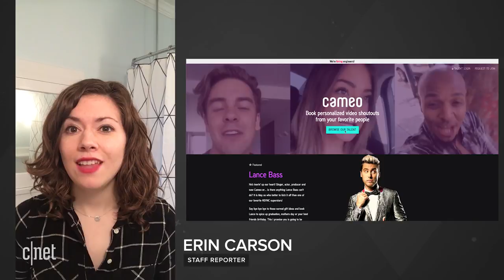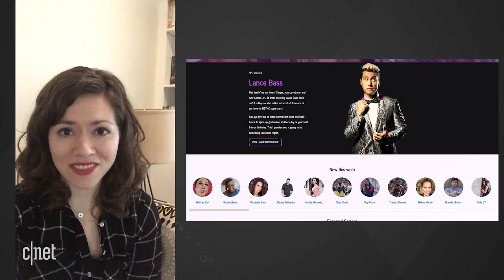Get personalized video shoutouts from sort-of-famous celebs with Cameo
This startup lets you get video messages from YouTubers, Real Housewives and others.